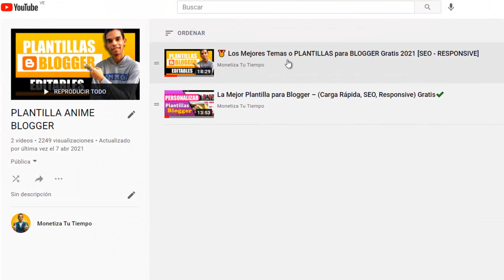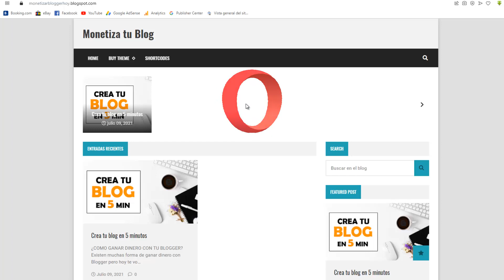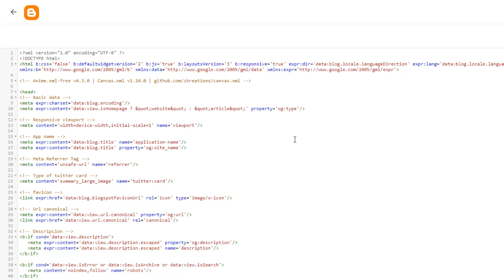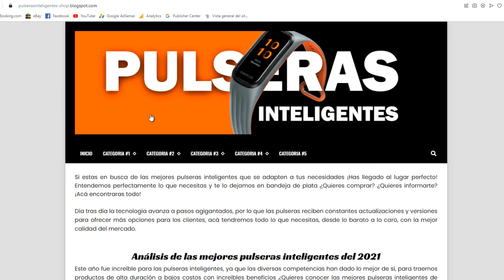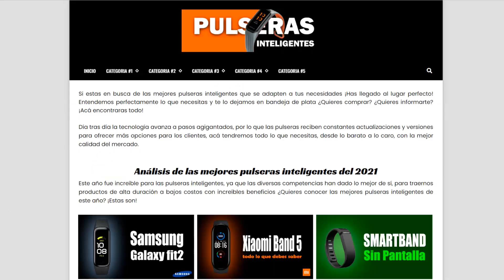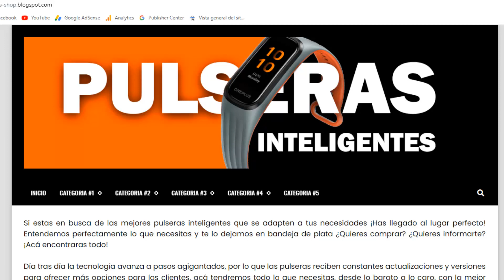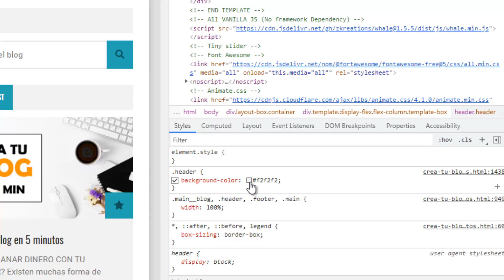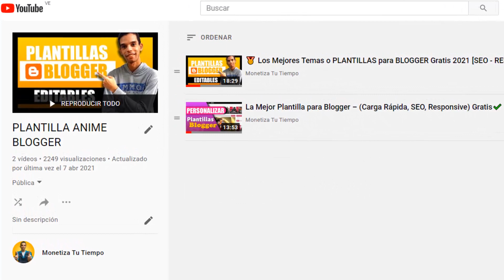Como Editar la CABECERA Blogger y Personalizar TITULO del Blog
✅ La Cabecera del Blog es lo primero que tus lectores verán, por eso DEBES PERSONALIZARLA, aquí te mostrare como hacerlo en Blogger...